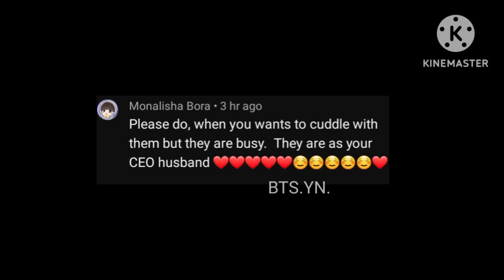Bts reaction when they are busy working but you want to cuddle